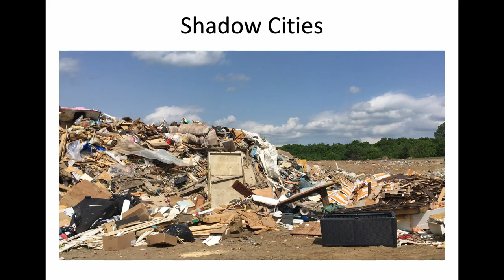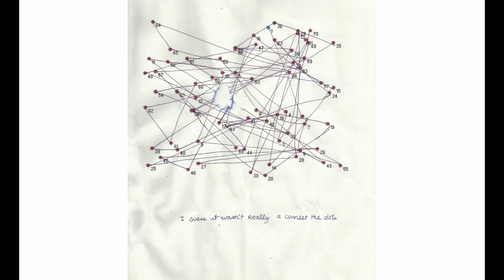Andrea Kastner Reclaim Residency Artist Talk